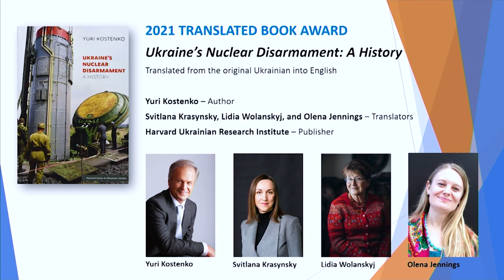2021 - Yuri Kostenko, Acceptance Speech, Peterson Literary Fund Translated Book Awards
UKRAINE'S NUCLEAR DISARMAMENT: A HISTORY
Translated from the original Ukrainian into English

Yuri Kostenko – Author
Svitlana Krasynsky, Lidia Wolanskyj, Olena Jennings – Translators
Harvard Ukrainian Research Institute Publications – Publisher

“In recognition of its historical documentary value and present-day relevance, providing insight into Ukraine's post-Soviet disarmament process, debunking myths promoted by Russia, and exposing critical strategic errors made by the West.”

In December 1994, Ukraine gave up the third-largest nuclear arsenal in the world and signed the Non-Proliferation Treaty, having received assurances that its sovereignty would be respected and secured by Russia, the United States, and the United Kingdom. Written by former Ukrainian presidential candidate, former Environment Minister, parliamentarian, and pro-democracy activist Yuri Kostenko, and based on original and heretofore unavailable documents, the book offers an insider’s view of the domestic and foreign actors that played key roles during Ukraine’s disarmament process. In the aftermath of Russia’s forced annexation of Crimea, invasion of eastern Ukraine, and repeated attempts to destabilize Europe by threatening new military incursions into Ukraine, this book provides relevant insight into mistakes made during the denuclearization process and the strategic importance of Ukraine as a key player in global security.